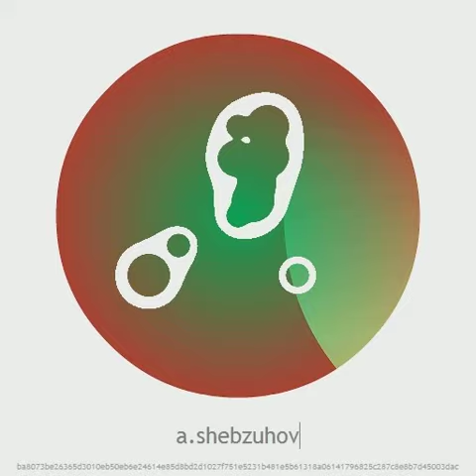Ailove.Identity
Generative art identity